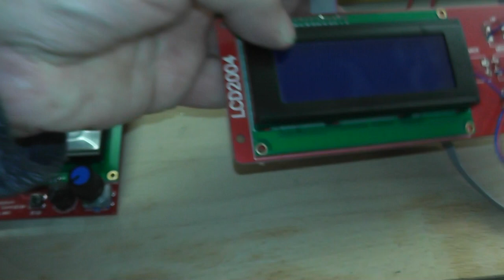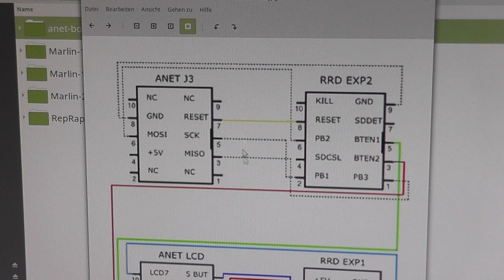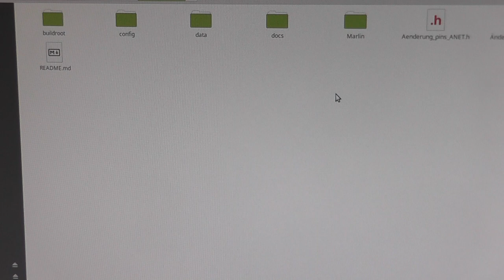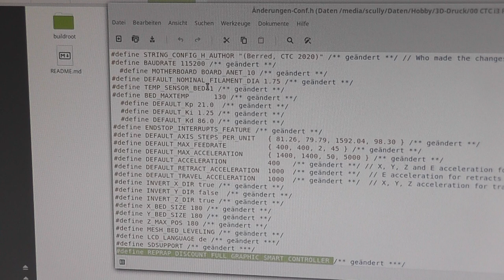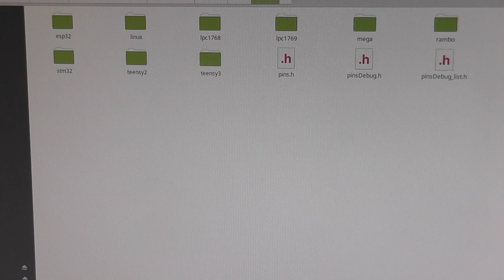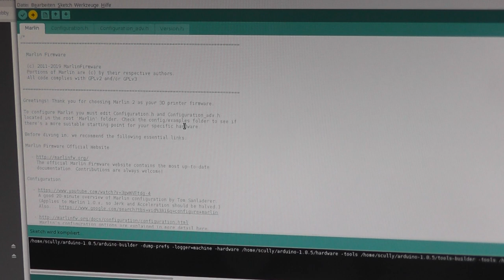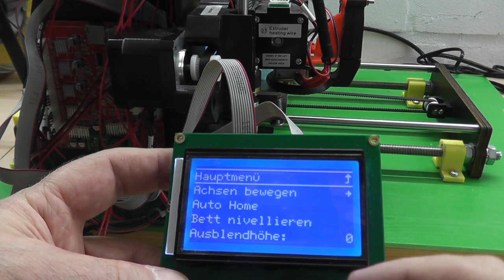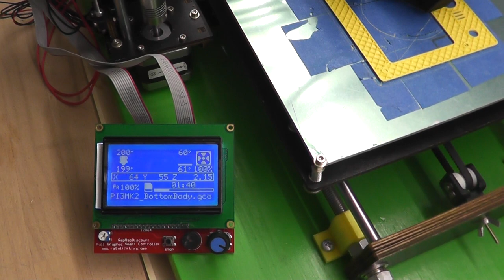3D-Drucker CTC I3 Pro B , Grafik 12864 Display, Marlin 2.0.4.4 (Teil 3)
Der Billigdrucker bekommt nun ein neues Grafikdisplay und die Marlin Version 2.0.4.4. Hard- und Software wird dabei etwas angepasst.

Links zu den anderen Teilen:
Teil 5 Neue Haube und Verkabelung
Teil 3 Neues Display für den Drucker Marlin 2
Teil 2 Neue Softare (Marlin 1.1.9)
Teil 1 Drucker zusammen bauen

Änderungen, alle Angaben ohne Gewähr! Muss für anderen Drucker ggf. angepasst werden
(Auszug aus der Configuration.h ):
define STRING_CONFIG_H_AUTHOR "(Berred, CTC 2020)" /** geändert **/
define BAUDRATE 115200 /** geändert **/
define MOTHERBOARD BOARD_ANET_10 /** geändert **/
define DEFAULT_NOMINAL_FILAMENT_DIA 1.75 /** geändert **/
define TEMP_SENSOR_BED 1 /** geändert **/
define BED_MAXTEMP 130 /** geändert **/
define DEFAULT_Kp 21.0 /** geändert **/
define DEFAULT_Ki 1.25 /** geändert **/
define DEFAULT_Kd 86.0 /** geändert **/
define ENDSTOP_INTERRUPTS_FEATURE /** geändert **/
define DEFAULT_AXIS_STEPS_PER_UNIT { 81.26, 79.79, 1592.04, 98.30 } /** geändert **/
define DEFAULT_MAX_FEEDRATE { 400, 400, 2, 45 } /** geändert **/
define DEFAULT_MAX_ACCELERATION {1400, 1400, 50, 5000 } /** geändert **/
define DEFAULT_ACCELERATION 400 /** geändert **/
define DEFAULT_RETRACT_ACCELERATION 1000 /** geändert **/
define DEFAULT_TRAVEL_ACCELERATION 1000 /** geändert **/
define INVERT_X_DIR true /** geändert **/
define INVERT_Y_DIR false /** geändert **/
define INVERT_Z_DIR true /** geändert **/
define X_BED_SIZE 180 /** geändert **/
define Y_BED_SIZE 180 /** geändert **/
define Z_MAX_POS 180 /** geändert **/
define MESH_BED_LEVELING /** geändert **/
define LCD_LANGUAGE de /** geändert ***/
define SDSUPPORT /** geändert ***/
define REPRAP_DISCOUNT_FULL_GRAPHIC_SMART_CONTROLLER /** geändert ***/

Auszug aus der pins_ANET.h (unter Marlin/src/pins/sanguino):
define SERVO0_PIN 27 /** geändert **/ // free for BLTouch/3D-Touch
define BEEPER_PIN 28 /** geändert **/
define LCD_PINS_RS 30 /** geändert **/
define LCD_PINS_ENABLE 29 /** geändert **/
define LCD_PINS_D4 17 /** geändert **/